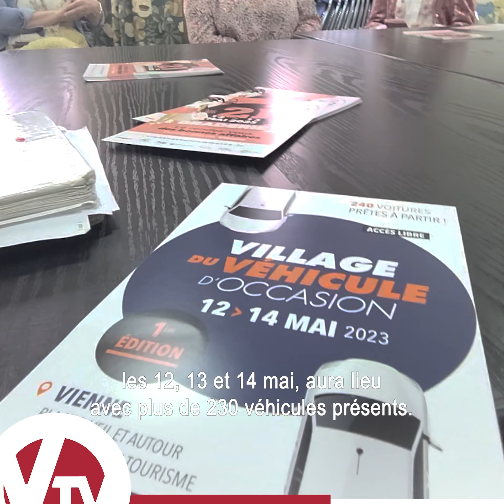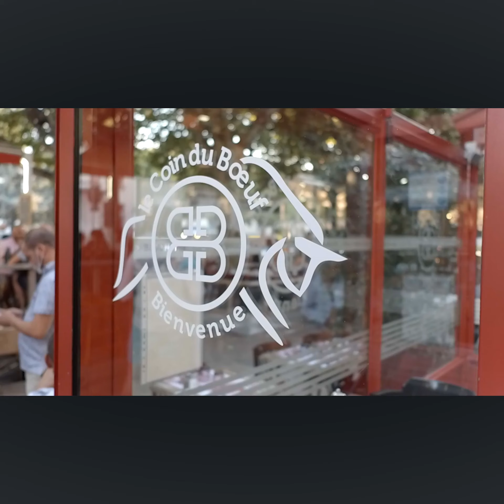Vienne actu 28 04 2023 Artisanale semaine 4 jours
Depuis près de deux ans, de nombreuses entreprises y passent, la semaine à 4 jours, est une bonne ou mauvaise idées ?

Les marches de la cathédrale vont changer et vous allez avoir un un rôle important à jouer

Et pour terminer ce JT, plusieurs artisans ont décidés de s’entraider et d’ouvrir une boutique artisanale